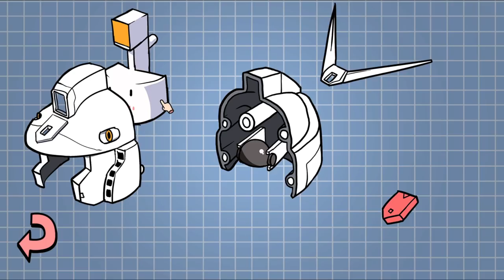溝女又溝唔到！結果仲要比人爆菊花？！《宅男的人間冒險》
笑。

💰喜歡JASON的直播嗎？贊助一下以示支持吧！
🎮加入《HunggyGames》的Discord，參與討論吧！有些時候更會有giveaway啊！

- FAQ
【我的耳機是什麽牌子和型號？】Audio Technica/BPHS1